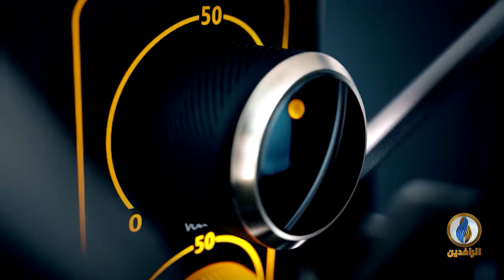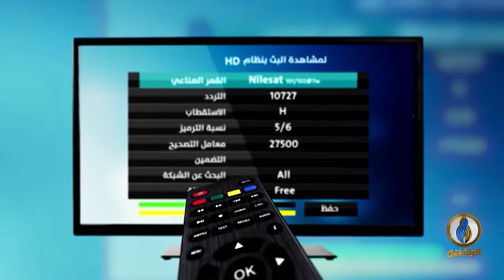صوتكم | هجمات أربيل تضع السيادة العراقية في مهب الريح